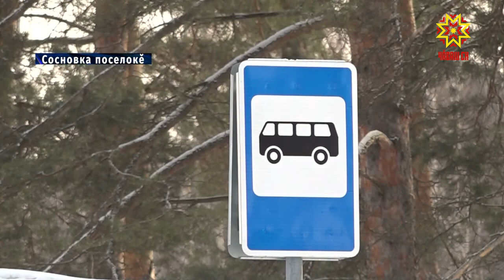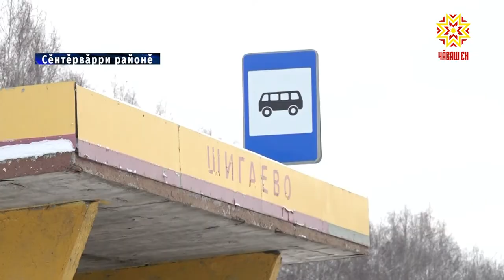Çĕнĕ чарăну вырăнĕсем – пысăк ырлăх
Хуласемпе ялсенче кашни çулах машинăсен шучĕ ÿсет. Çавăнпа та çул яка çеç мар, хăрушсăр та пулмалла. Çулсене юсанипе танах вĕсене çутатмалла, каçăсемпе чарăну вырăнĕсем тумалла. «Хăрушсăр тата пахалăхлă  автомобиль çулĕсем» наци проекчĕпе килĕшÿллĕн «Сосновка» поселокĕнче чарăну вырăнĕсем йĕркелеме май килнĕ.